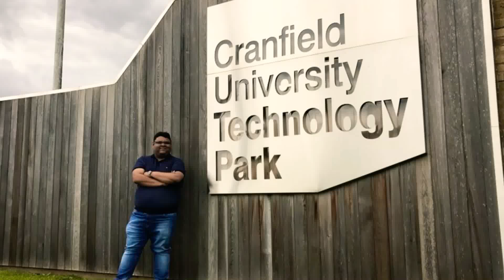Trailer - Last Week at Cranfield University- MSc Aerospace Vehicle Design , September 2017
This is a short trailer of my upcoming video - Last Week at Cranfield . Today I start my YouTube journey . Hope you enjoy and like my videos !